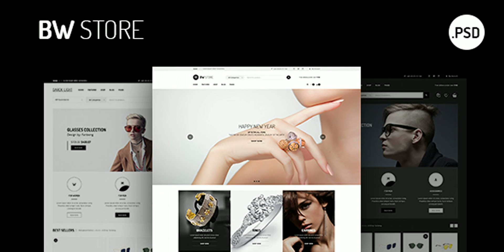BW Store eCommerce | PSD Template | Themeforest Website Templates and Themes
Pages 02_home_v1.psd 02_home_v2.psd 02_home_v3.psd 02_home_v4.psd 02_home_v5.psd 02_home_v6.psd 02_home_v7.psd 03_grid_sidebar.psd 03_list_sidebar.psd 04_detail.psd 05_blog.psd 05_blog_v2.psd 05_blog_3.psd 05_blog_detail.psd 06_About.psd 07_contact.psd 08_myaccount.psd 09_checkout.psd 09_mycart.psd Fonts Open Sand (Paragraph Text) Icons Font Awesome (Icons) Images Shutterstock(Images) Unsplash(Free Images) Support If you need any help using the file or need special customizing please feel free to contact me via my Themeforest profile or via Note: All images are just used for Demo Purpose Only. They are not part of the template and NOT included in the final purchase files.
 Last Update 11 December 17 Created 11 December 17 High Resolution No Layered No Graphics Files Included Photoshop PSD, JPG Image Minimum Adobe CS Version CS6 Tags beauty cosmetic, black white shop, cafe, dark light store, ecommerce psd, electronic, Fashion Shop, glasses store, hai salon, jewelry, restaurant, SEO Shop, spa, ui design, watches

download BW Store eCommerce | PSD Template | Themeforest Website Templates and Themes